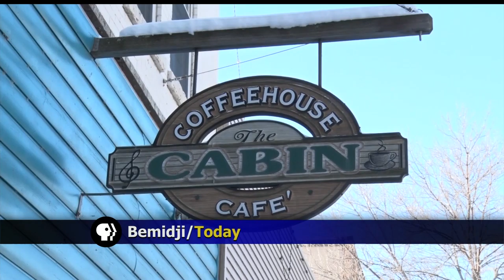Bicyclists Brave The Cold For 10th Annual Brrrmidji Bike Ride